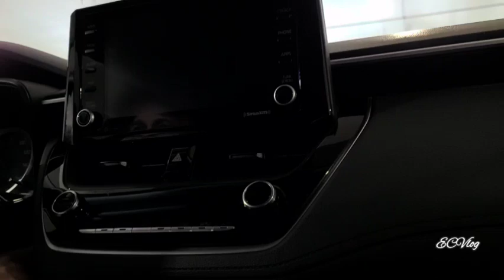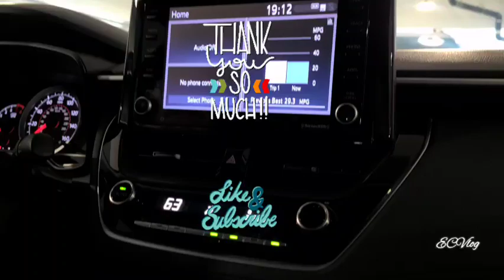From Columbus International Airport to Rental Cars 🚗 | Ohio State